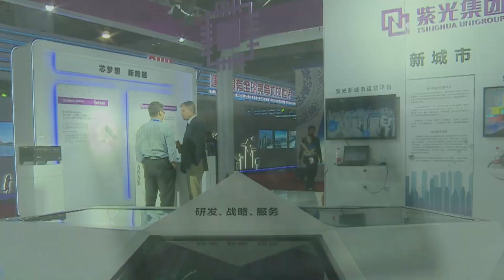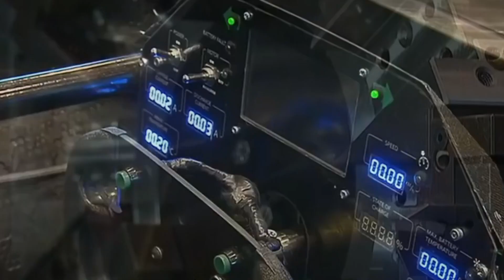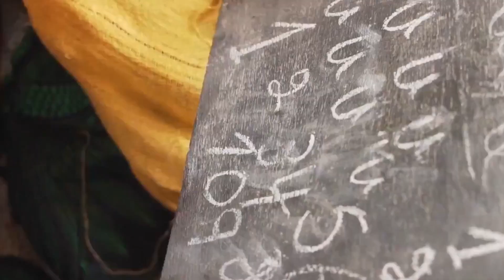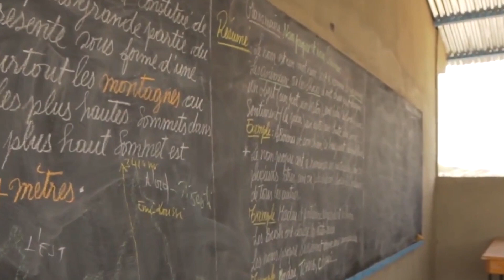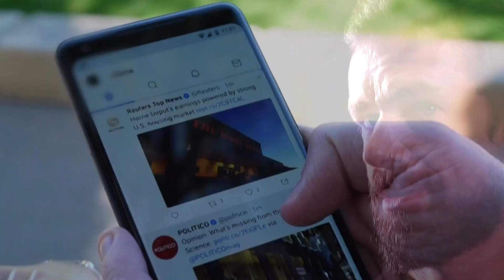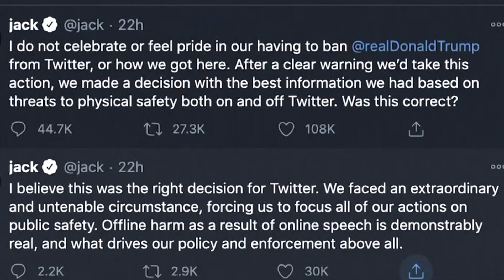Wararkii ugu Danbeeyey Dagaalka Dhexmartay Gabadha Cunsuriyada Ah & Ilhan Omar